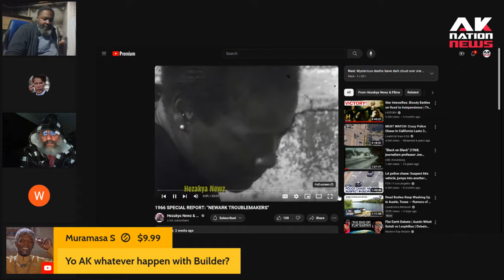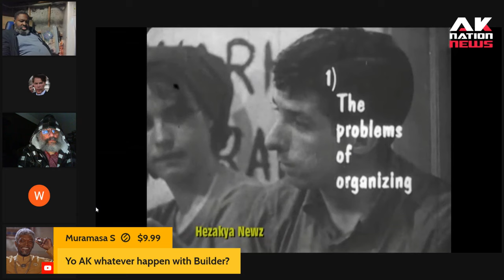White liberals caught on camera talking greasy about Black people.